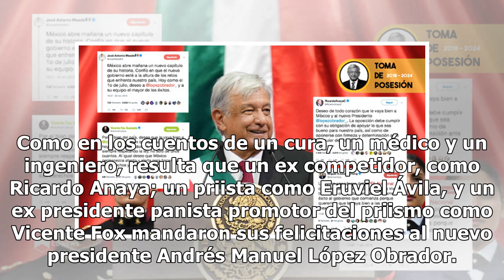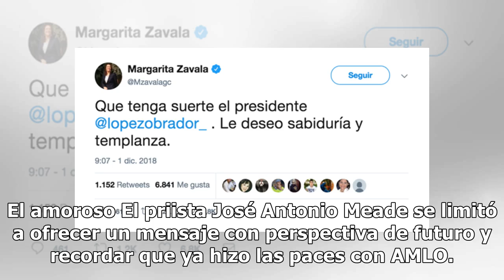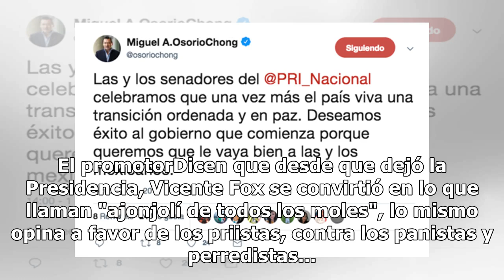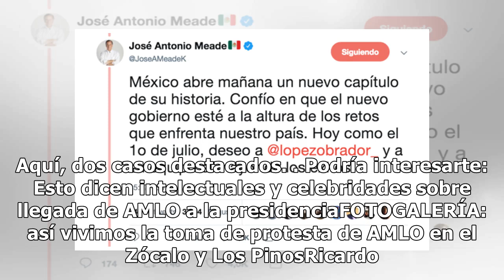¿Barberos? Estas son polémicas felicitaciones a López Obrador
Como en los cuentos de un cura, un médico y un ingeniero, resulta que un ex competidor, como Ricardo Anaya; un priista como Eruviel Ávila, y un ex presidente panista promotor del priismo como Vicente Fox mandaron sus felicitaciones al nuevo presidente Andrés Manuel López Obrador. No es que se piense...